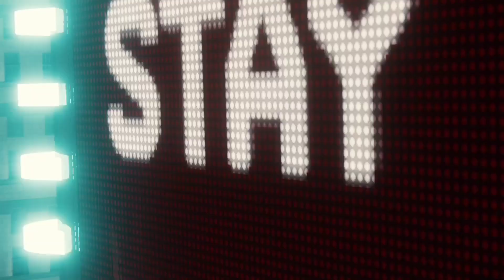NEVER MESS WITH SPIDER MAN 1 WAIT FOR END ⚡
Welcome to TheFireBoizz !!

The channel for the two brothers who is passionate about gaming!

 Join us as we explore the latest game releases, walkthroughs, tips, and tricks to level up your gaming skills.

From thrilling adventures to heart-pounding battles, we've got it all!

 Upgrade your gaming experience with us!